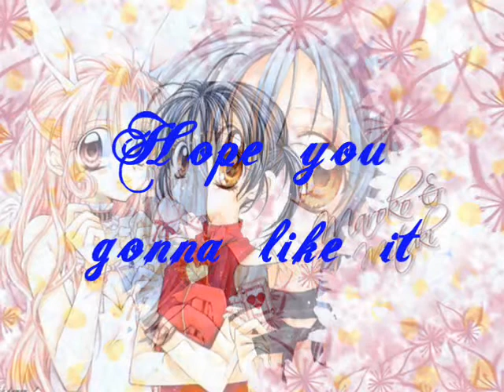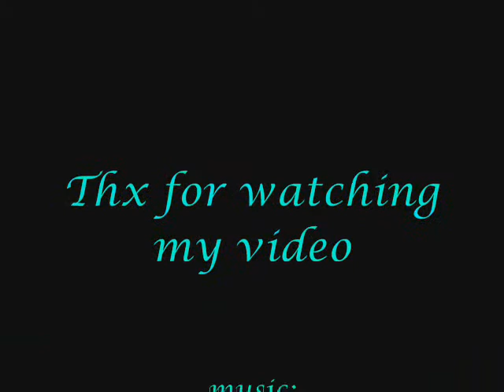anime mix - Rikki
this is a mix of anime. Hope you enjoy it. Please rate and comment.
Also look the speed version from this video:
!!! THIS IS NO COPYRIGHT !!!